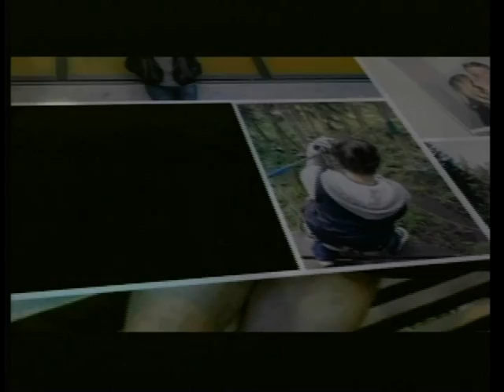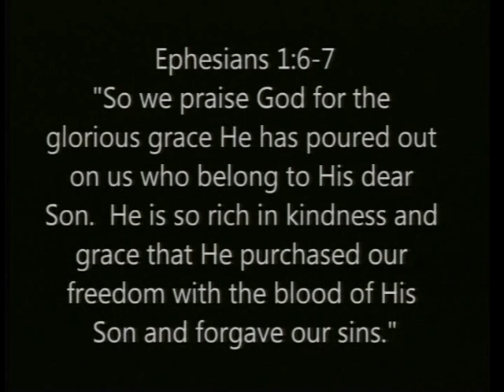February 22nd, 2014 | Pastor Bill Smith | Faith Center's Xchange Recovery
Pastor Bill Smith of Faith Center's Xchange Recovery Service in Vancouver, WA

Faith Center Church, Pastured by Senior Pastors Glen & Theresa Johnson, located in Vancouver, WA. At Faith Center, our ongoing vision is to build strong families, equip people for successful living & reaching out to the world. We are a vibrant community of people that spans across the generations. Every service and event that we have is geared toward helping people get closer to God, live a victorious life & overcome all that the world has to offer.